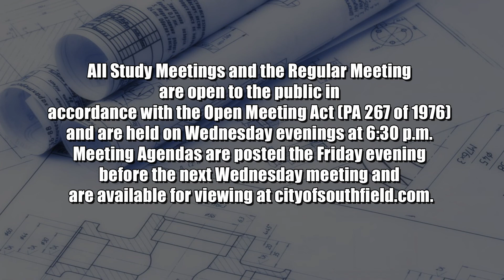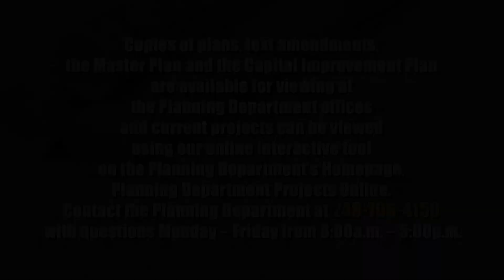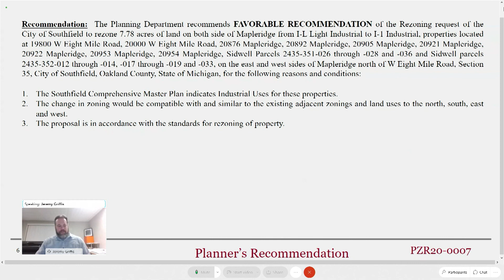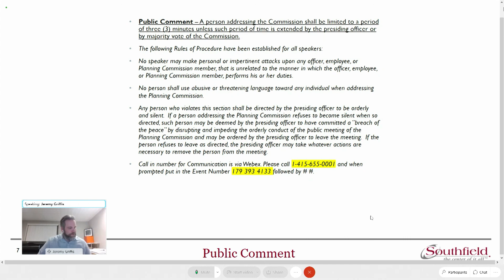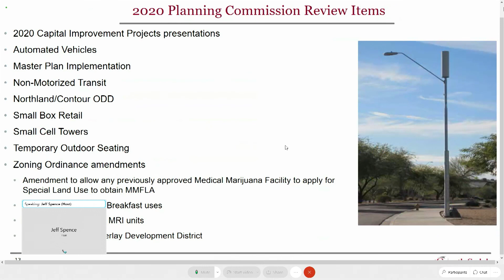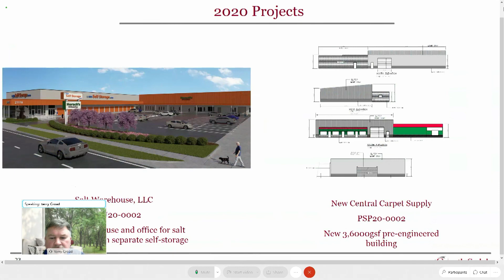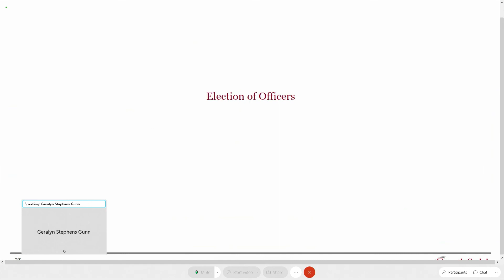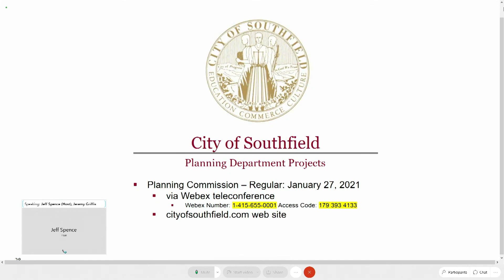JANUARY 27, 2021 SOUTHFIELD PLANNING MEETING